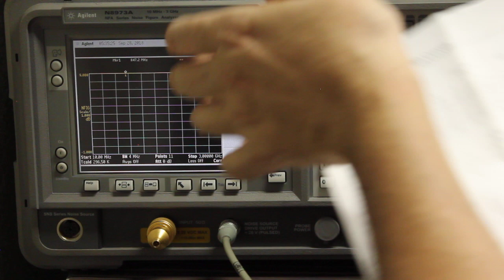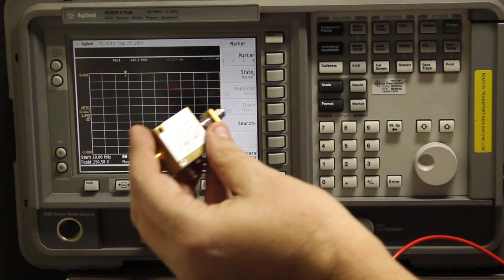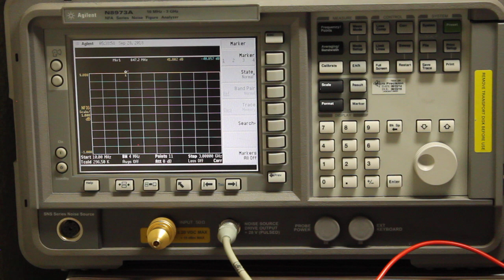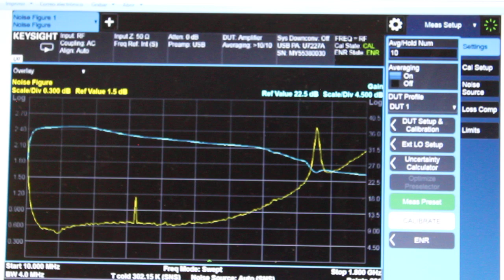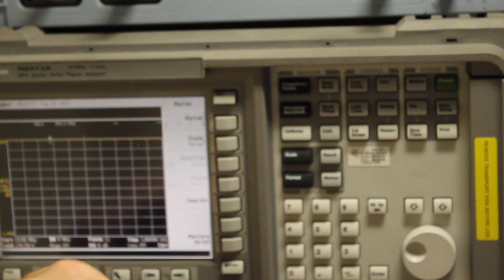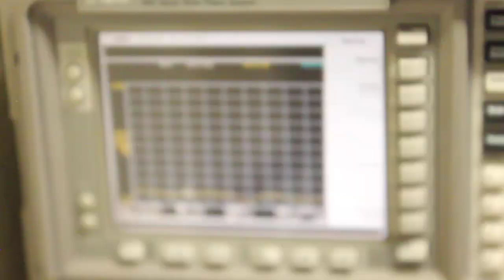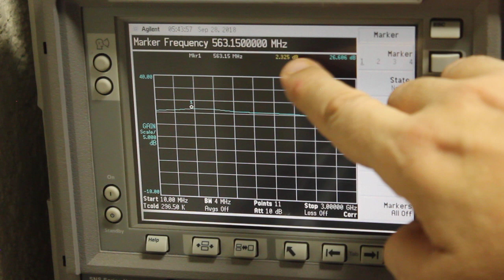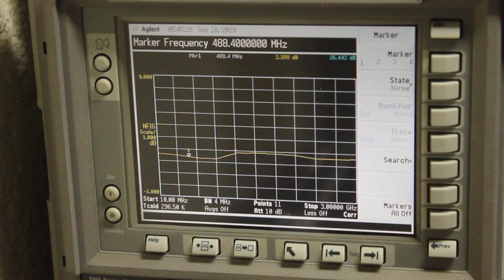#75: NF Figura de ruido caracterización. Noise figure characterization (English subtitles)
Ejemplo básico de como caracterizamos un amplificador de bajo ruido de Mini Circuits comparado con su hoja de datos.